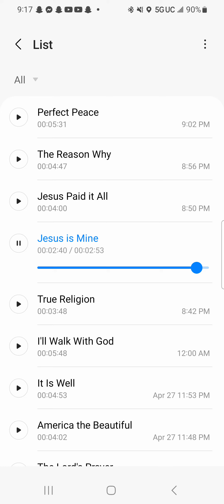Jesus is Mine